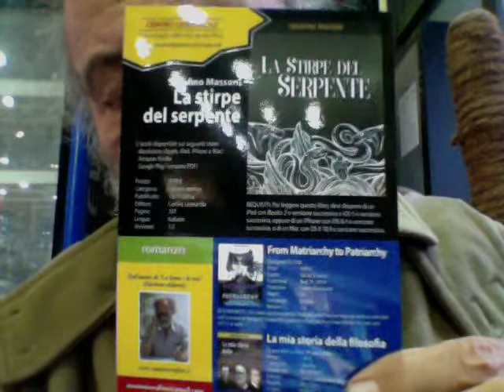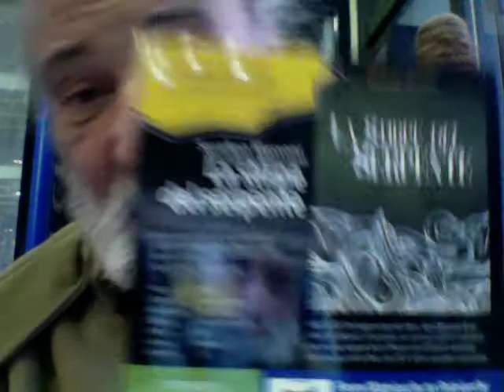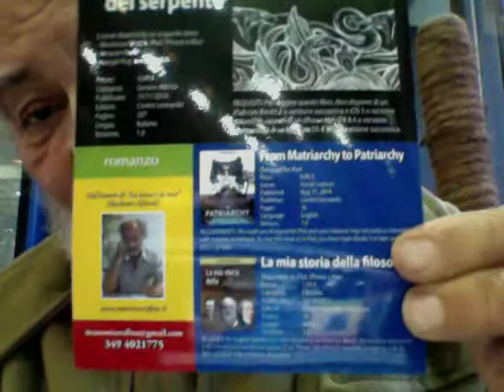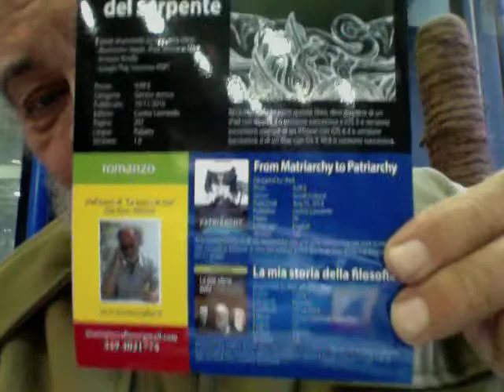CASA POUND CONDANNA LE LEGGI ANTIEBRAICHE DEL 1938